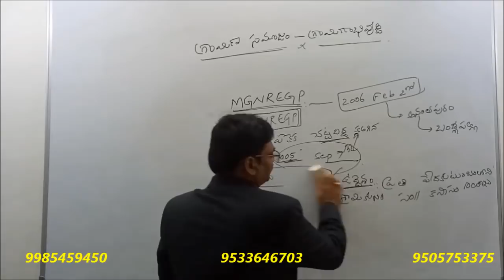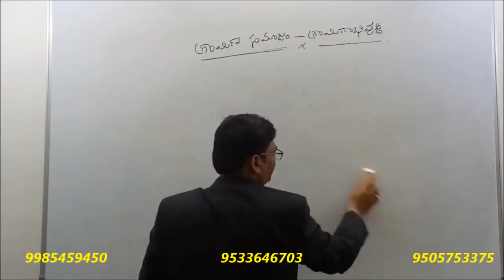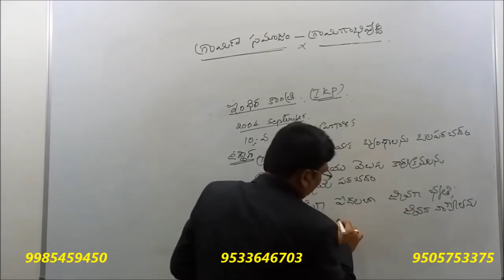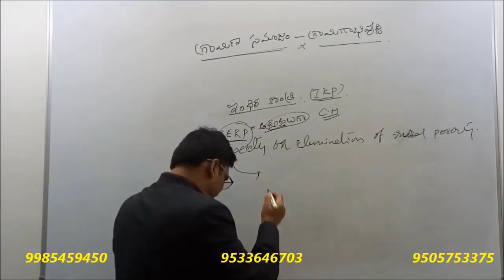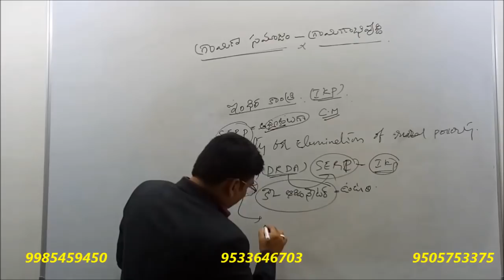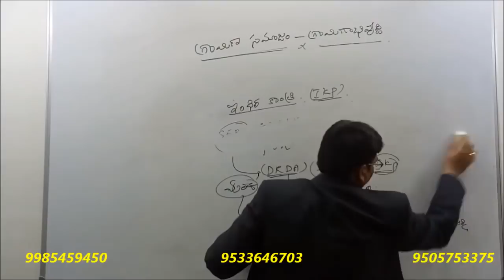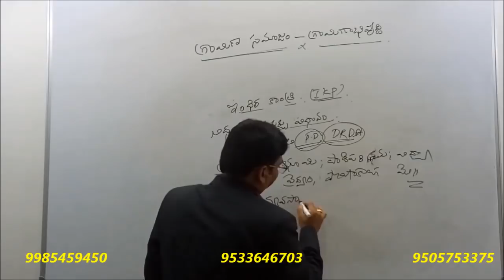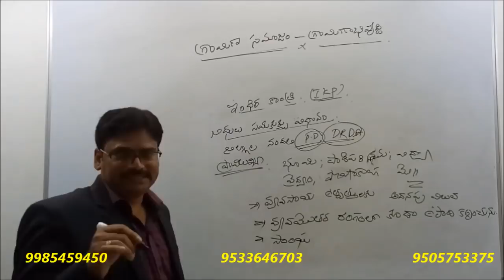కేంద్ర రాష్ట్ర ప్రభుత్వ పధకాల(PAPER-II CLASS 6)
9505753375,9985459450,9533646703